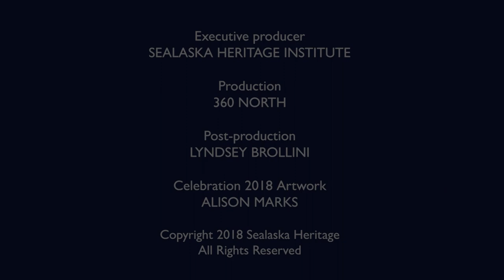Tlingit Gaawt'aḵ.aan Dancers, Celebration 2018 | Sealaska Heritage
Watch as the Tlingit dance group Gaawt'aḵ.aan Dancers from Hoonah performs at Sealaska Heritage's event Celebration 2018.